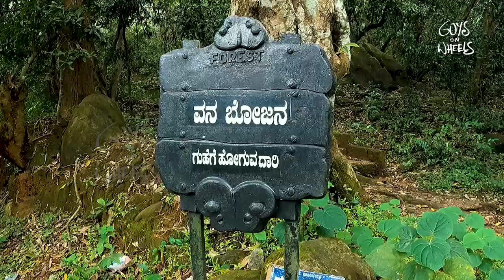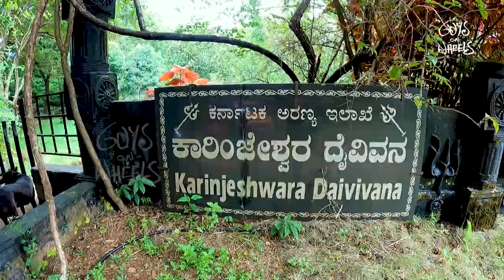Karinjeshwara -Trip to most beautiful temple in Karnataka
A famous Lord Shiva temple located in a place called Karinja. It lies in the Bantwal taluk of the Dakshina Kannada district of Karnataka State.
History of the temple
Situated at a height of about 1000 feet from sea level in the midst of lush green Kodyamale hills, Karinjeshwara is a popular pilgrimage centre and an upcoming tourist spot of Dakshina Kannada Disrict.

Just 2.4 Kms of ride, through the deviation road from vagga a village on B.C Road – Dharmastala state highway takes one to this temple. Here the temple dedicated for lord Shiva is on the top of a cliff and another temple, which is dedicated for the goddess Parvathi temple is situated in the middle of the way to the cliff. Both of these temples attract lot of devotes and the lush greenery, water sources rich flora and fauna attract the nature admires to this place.

Temple Timings:
Shree Karinjeshwara Temple, Shree Shastara Temple
Morning : 9 AM to 12 PM. Mahapooja at 12 PM

Shree Parvathi Temple, Shree Ganapathi Temple
Morning : 9:30 AM to 12:30 PM. Mahapooja at 12:30 PM
Evening : 7 PM to 7:30 PM

Temple Address :
Mahathobahara Shree Karinjeshwara Temple,
Kavalamudoor Village,
Karinja Post,
Bantwal Taluk,
Dakshina Kannada District,
Karnataka.